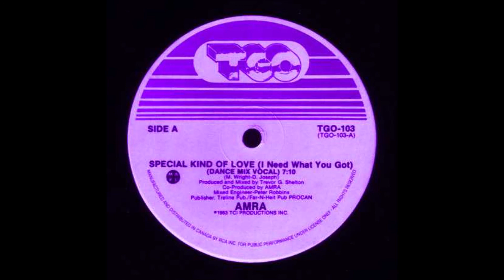Amra - Special Kind Of Love(Slowed)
This video was made to educate of the ¨Screwed¨ underground genre of music.